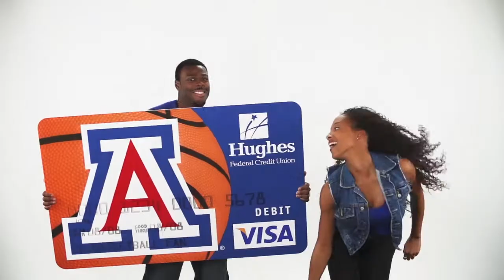Greg Hansen on Arizona's chances at Final Four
Greg Hansen, Tom Oates and Rob Fernandez discuss the highly anticipated match-up